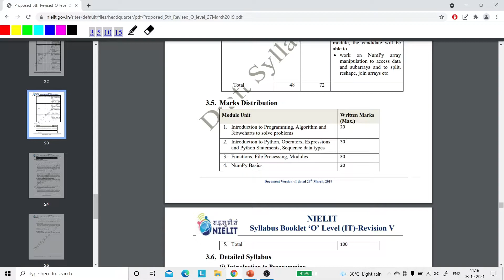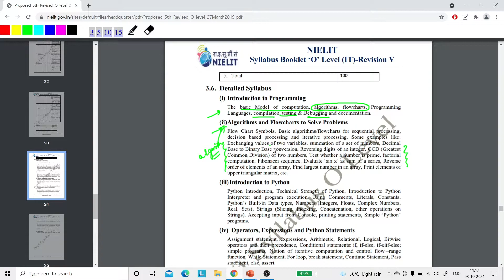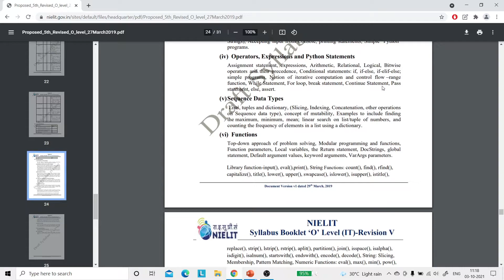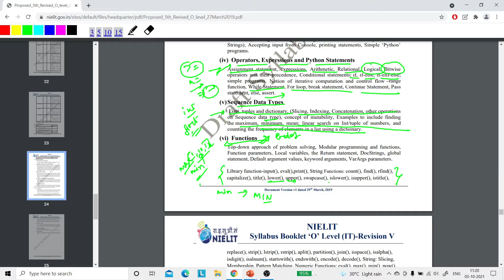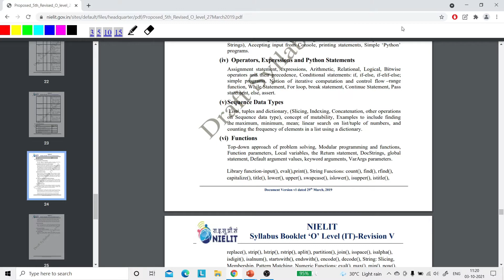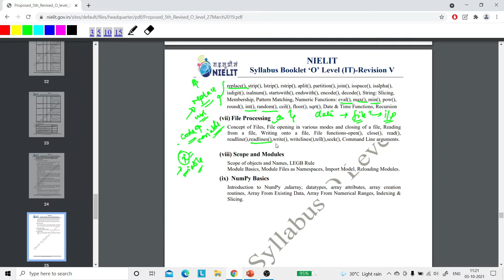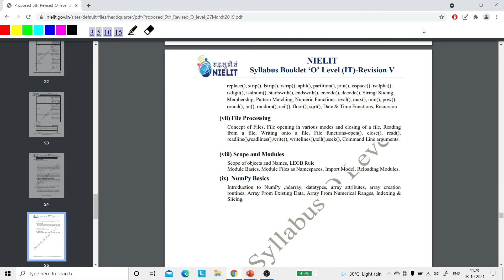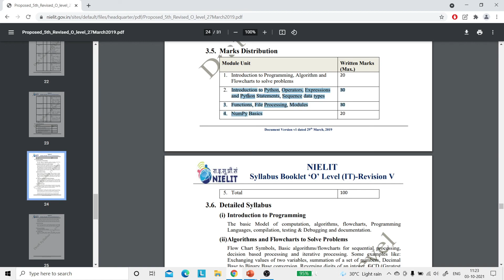0. Introduction to Syllabus and Course for O Level Python (Hindi)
This is Introduction class for O Level exam preparation...

This Channel is built to make below average or average students to understand hard topics to get Job in this era.

We will try to achieve our goal by the help of our viewers and their practice to make a consistent environment.